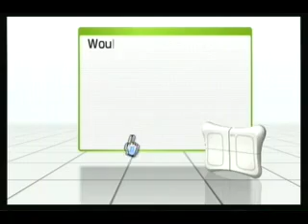Wii Fit - Soccer Heading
Soccer Heading! Beginner mode, but I think I did pretty good. I used to play goalie (ice hockey) so I'm not sure if this helps me but just watch and see :D